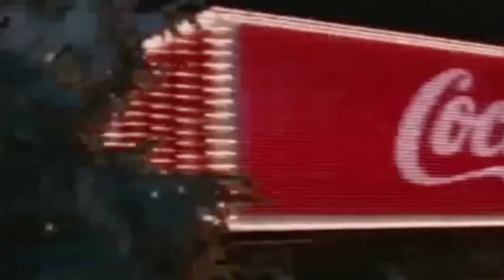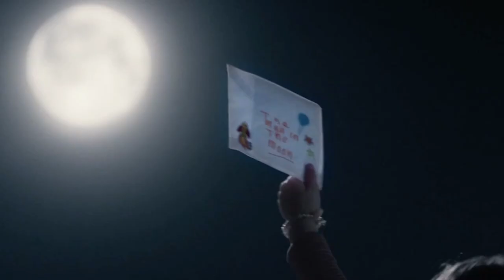GOLDIE LOOKIN CHAIN - JOHN LEWIS CHRISTMAS ft OASIS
JOHN LEWIS CHRISTMAS our Christmas single for 2015. Tipped for Christmas number 2 by Big And Bouncy magazine. It sounds a bit like that song by what's his name from the Beatles but with more yule tide joy. It's bang tidy and just what we all need this Christmas. Let's get smashed.